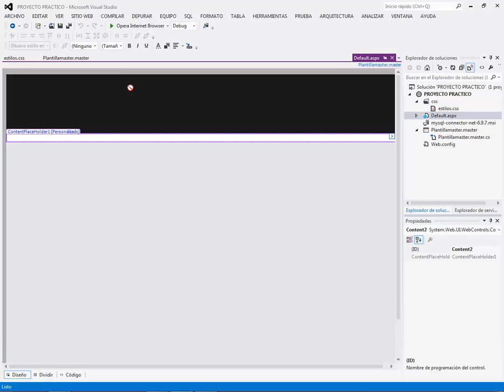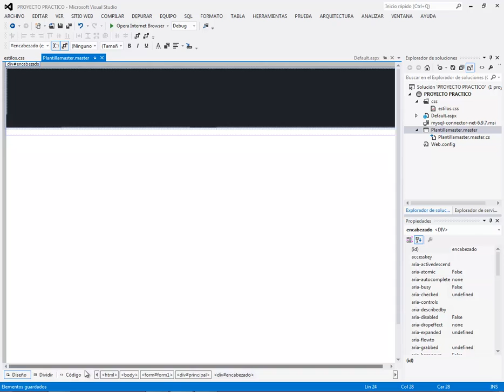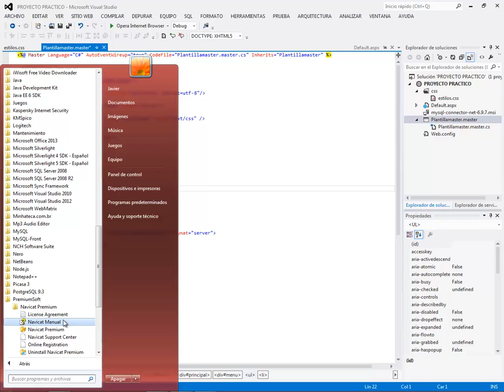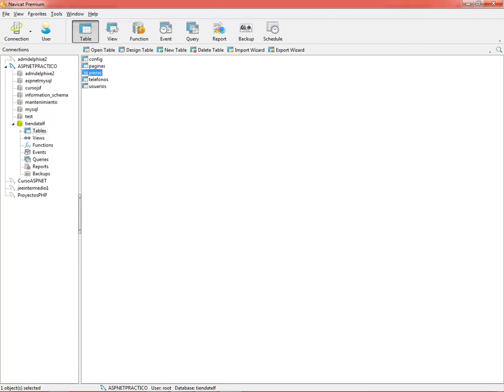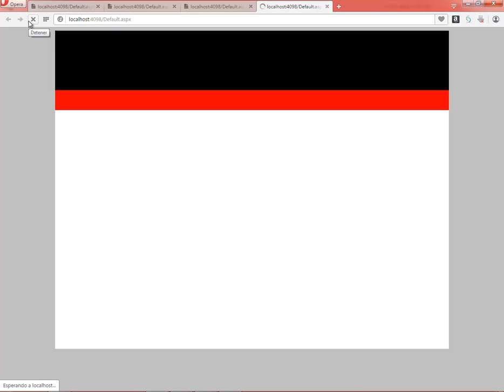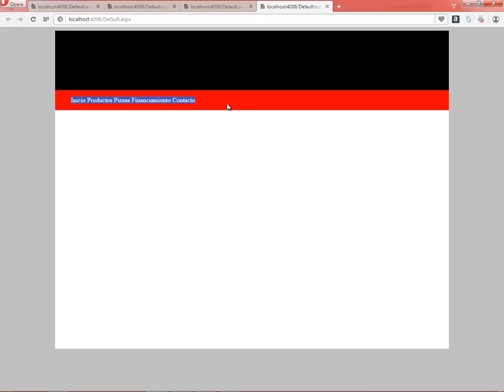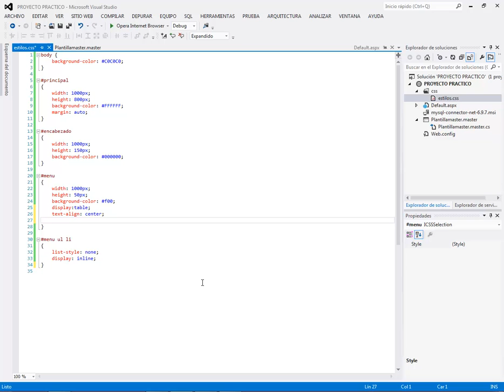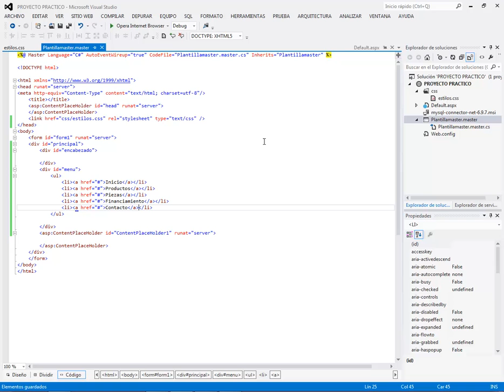(DEMO) CURSO DE ASP .NET PRACTICO CON C# Y MYSQL - VIDEO 05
En este video, nos centramos a colocar en nuestra plantilla la zona del menú y sus enlaces, usando CSS u hojas de estilo en Cascada.